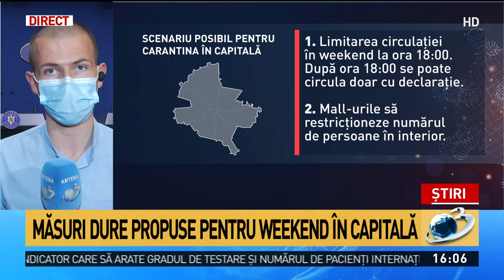Propunere: Circulaţia interzisă după ora 18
Avem lista restricţiilor propuse pentru Capitală. Cea mai importantă decizie luată la şedinţa dintre premierul Cîţu şi primarii din Bucureşti a fost că deocamdată Capitala nu se închide total. În schimb, au fost propuse mai multe măsuri restrictive.

Printre aceste, circulaţia va fi interzisă în weekend după ora 18, iar poliţia locală va înăspri controalele.